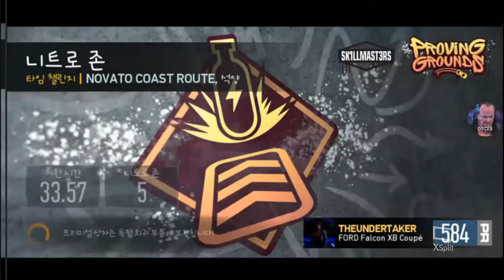4day play PROVING GROUNDS FORD FALCON XB COUPE [Need For Speed No Limits]